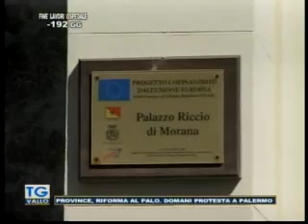TgVallo Mazara 22 06 2015